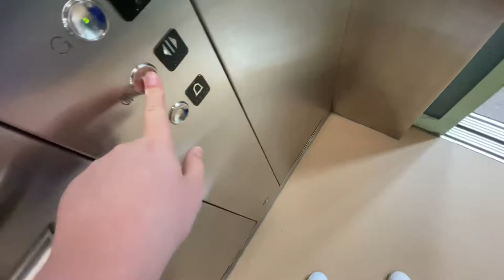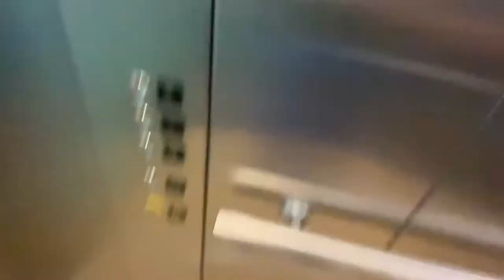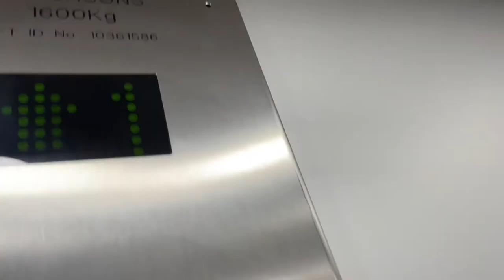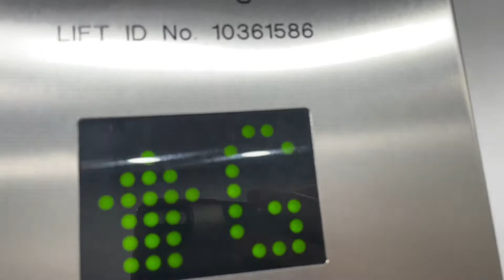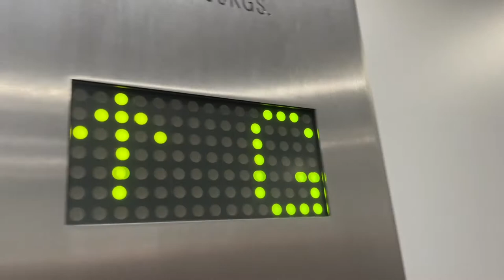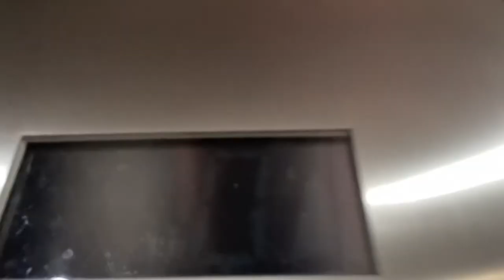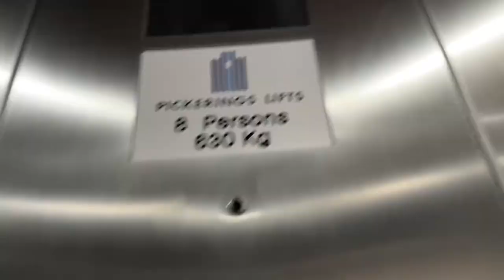It’s that time of year again to film the St George shopping Centre Lifts 🛗